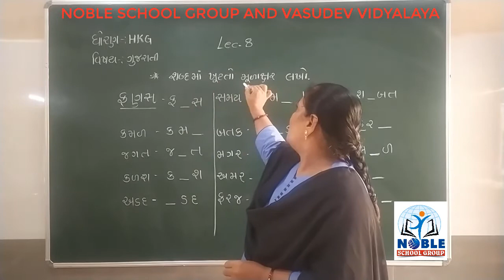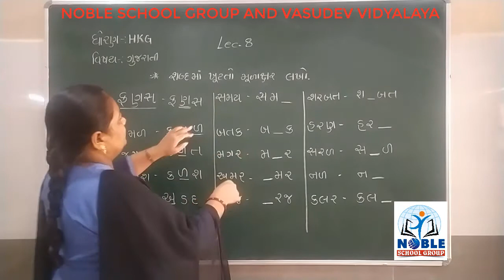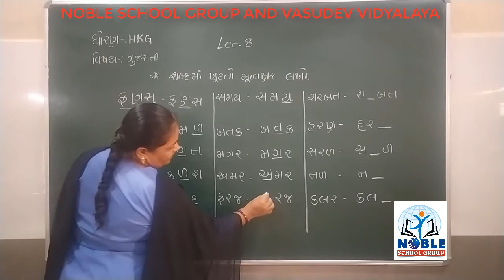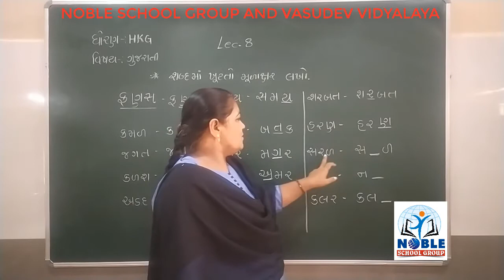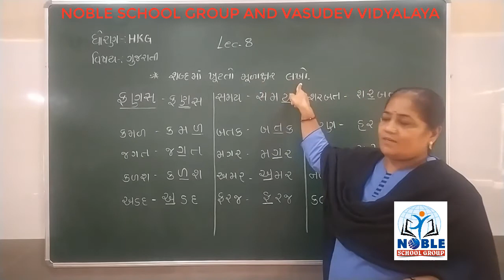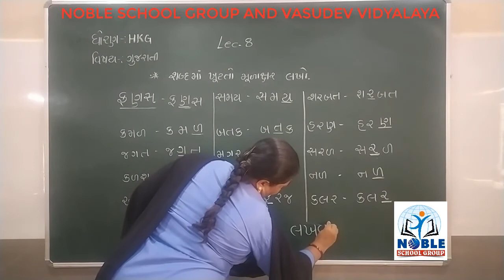STD-H.K.G (GUJARATI) (LECTURE 8)